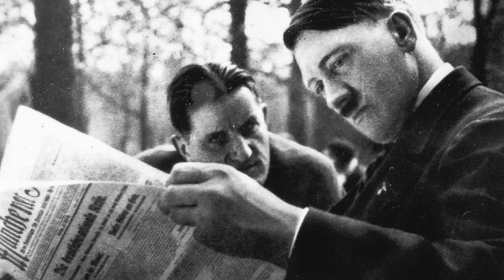When Hitler Met Churchill (Almost!)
Did Hitler and Churchill ever meet - almost. A date and place had been set but one party decided not to turn up for dinner. Find out the full story here...

Credits: US National Archives; Library of Congress; Bundesarchiv; DeFacto.